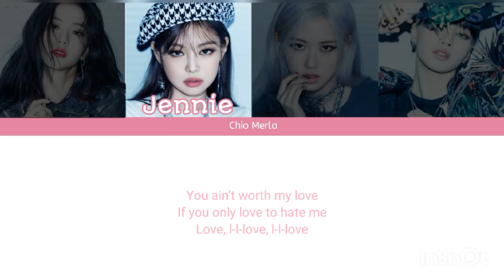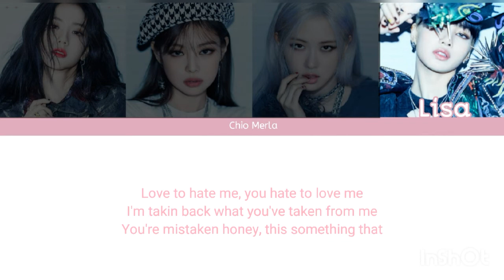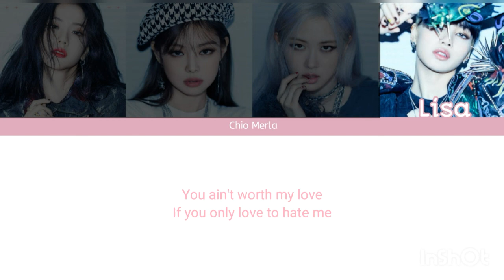BLACKPINK (블랙핑크) - Love To Hate Me (Color Coded Lyrics)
• Artist : BLACKPINK (블랙핑크)
• Song : Love To Hate Me
• Album : The Album
• Release date : 20.06.26

• Blackpink Comeback
• Blackpink MV

In this video i made lyrics video in Hangul, Roman, and English.